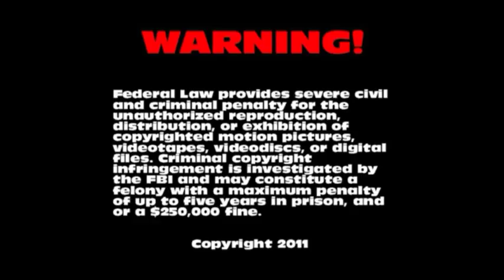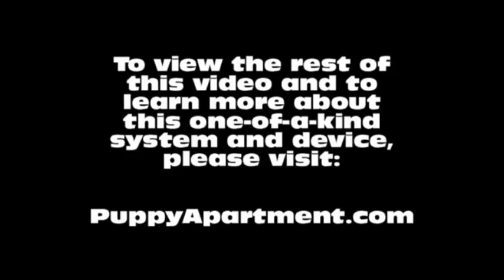How To Potty Train A Gordon Setter Puppy - Gordon Setter House Training Tips - Gordon Setter Puppies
How To Potty Train A Gordon Setter Puppy - Gordon Setter House Training Tips - Housebreaking Gordon Setter Puppies Fast & Easy.
How to potty train a Gordon Setter - Gordon Setter potty training tips.

The Puppy Apartment has successfully potty trained over 100,000 dogs, including Gordon Setters! The training techniques in this video are being demonstrated by Miniature Pinscher puppies, however, the techniques are exactly the same for a Gordon Setter puppy or a Gordon Setter adult dog.

Potty training a Gordon Setter can be very time consuming and extremely frustrating. The Puppy Apartment is a one bedroom, one bathroom home that teaches and trains your Gordon Setter to always go potty in their own indoor dog potty. It eliminates the time and frustration out of potty training a Gordon Setter. It also takes away all the stress of worrying about your Gordon Setter having to potty!

The Puppy Apartment takes the MESSY out of paper training, the ODORS AND HASSLES out of artificial grass training, MISSING THE MARK out of potty pad training, the CREEPY BUGS out of unsanitary grass sod training and HAVING TO HOLD IT out of crate training. House training a Gordon Setter has never been cleaner, faster or easier!

We have successfully potty trained over 100,000 dogs with our world-famous indoor dog potty, called the Potty Training Puppy Apartment crate, including Gordon Setters. The training techniques and tips in this video are being demonstrated by Miniature Pinscher puppies, however, the techniques are exactly the same for a Gordon Setter puppy or a Gordon Setter adult dog.

If you are seeking Gordon Setter puppies for sale or adoption, please visit our Breeders page at our website. If you would like to know the estimated adult weight of your Gordon Setter, please visit our Breed Weight Chart or Designer Breed Weight Chart at our website.